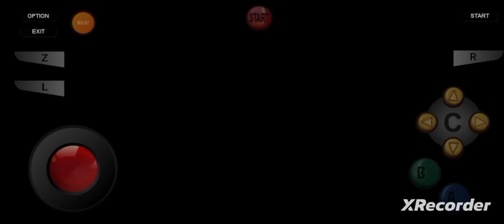Mario Kart 64, "Star Cup: Wario Stadium, Race I!" By GordonHai (^_^) !